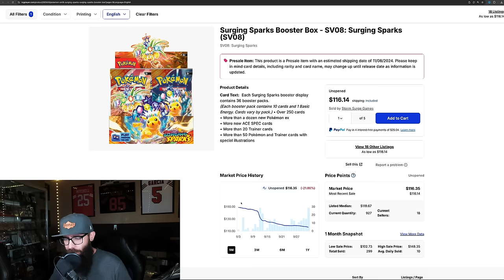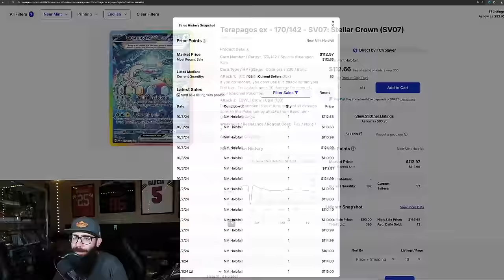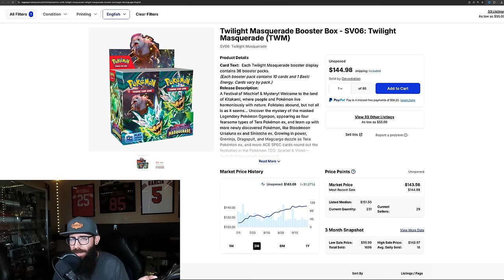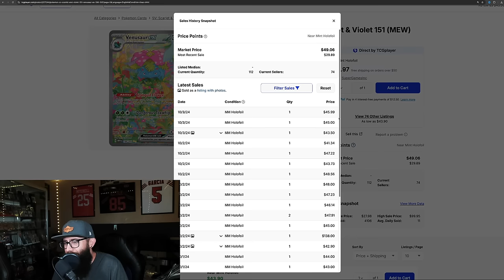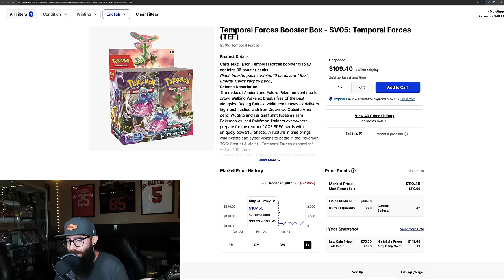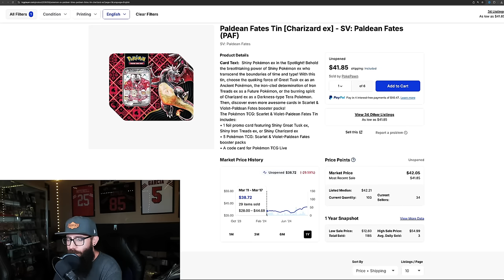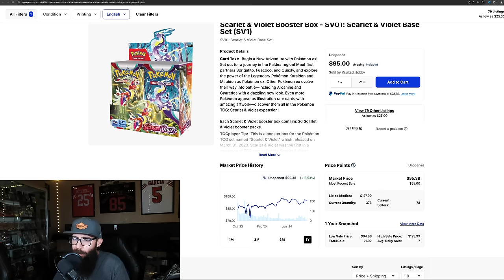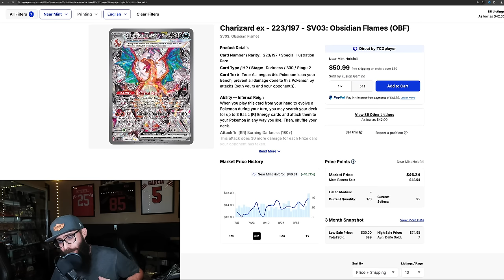Pokemon Scarlet & Violet Era Market Update What's Moving?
Today we are taking a look at the Pokemon card market focusing mainly on the Scarlet & Violet era sealed boxes as well as singles just to get an idea where the current market is at. This is a good way for Pokemon investors and Pokemon collectors to gauge the market.